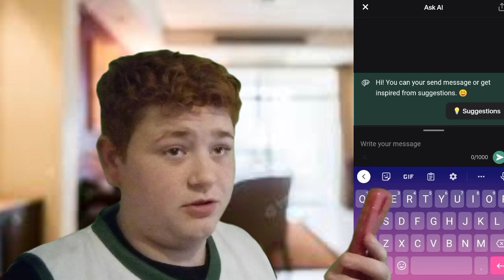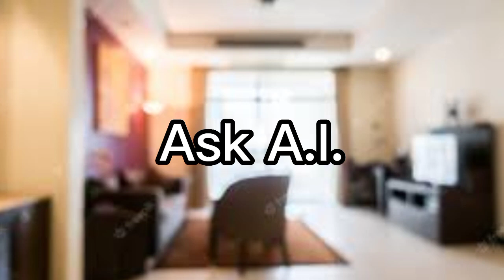I Asked An A.I. 🤖 To Direct My Movie! 🎥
Today I ask an A.I. to write me a short film script about basketball.